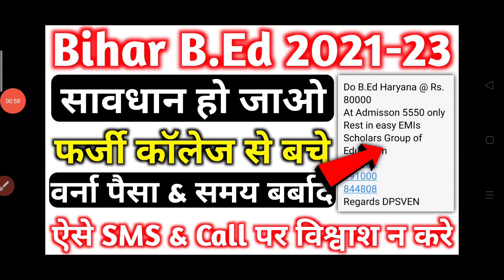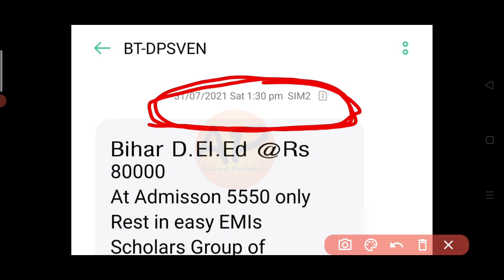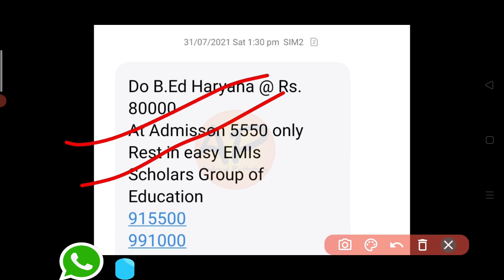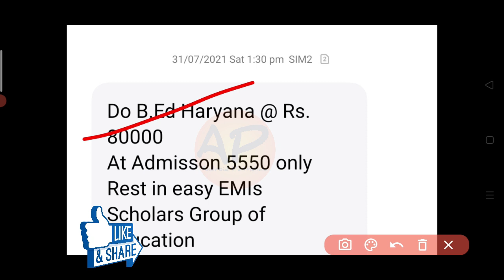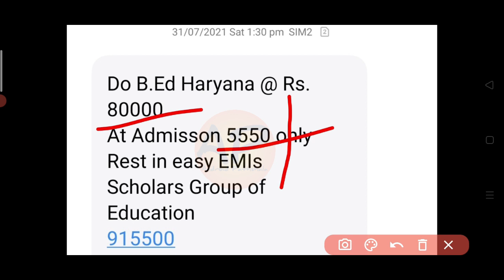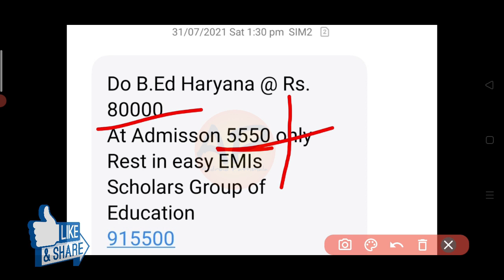Bihar B.Ed Admission 2021, फर्जी बीएड कॉलेज नामांकन से बचे, कैसे पता करे बीएड कॉलेज की मान्यता है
कौन सा बिहार बीएड कॉलेज की मान्यता है
कैसे पता करे बीएड कॉलेज की मान्यता सही
Bihar B.Ed Admission 2021
फर्जी बीएड कॉलेज नामांकन से बचे
कैसे पता करे बीएड कॉलेज की मान्यता है
Bihar B.Ed Counselling process 2021
How to fill bihar bed college choice form 2021
Bihar B.Ed College Choice 2021
How to fill bihar b.ed college choice form 2021
How to fill bihar bed Registration form 2021
Bihar B.Ed Froud Admission 2021
Bihar B.Ed admission process
Bihar B.Ed Counselling registration form 2021
Bihar B.Ed Admission Registration form 2021
Bihar B.Ed private college admission 2021

Important All Bihar B.Ed & D.El.Ed Video

Bihar B.Ed All important Video Link